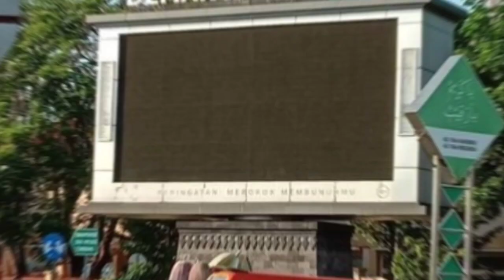Mengenal Silsilah Sunan Kalijaga dan Wilayah Dakwahnya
Sumber Editor : tim sejarah dan social